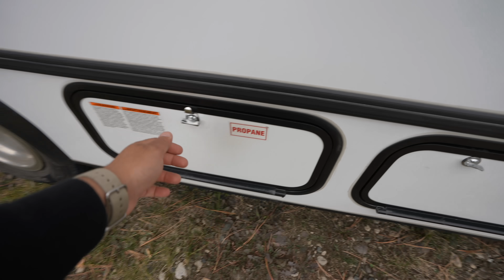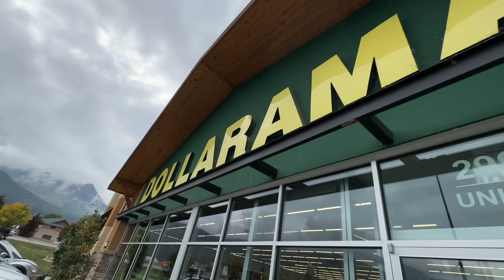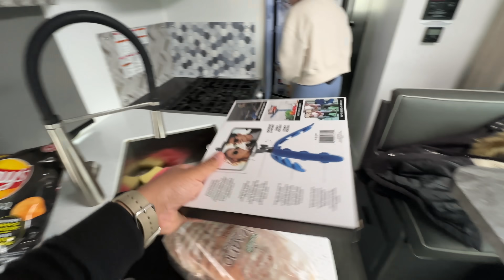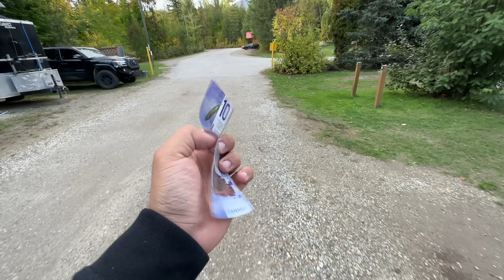Motorhome Camping experience in Canada || RV series Day 6